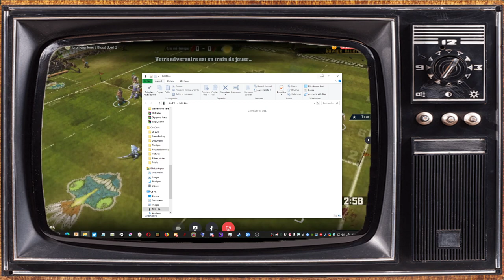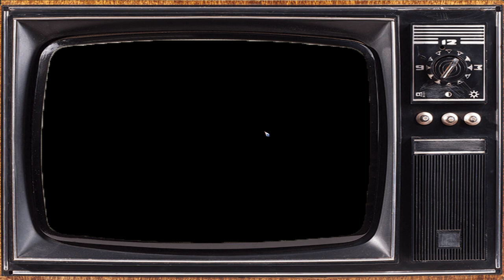[Corona Cup #2] Lézarmada vs Savage Killers